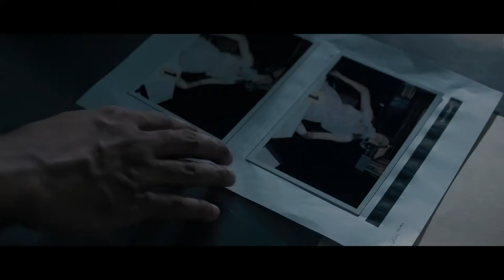The Offering (2016) Official Trailer (HD)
Directed by: Kelvin Tong
Release date: April 1, 2016 (US)(VOD)(Limited)

When successful reporter Jamie (Elizabeth Rice) finds out that her sister has died mysteriously, she travels to Singapore to uncover the truth. There, she discovers multiple deaths linked to her sister and must join forces with her sister’s husband (Matthew Settle) in order to defeat a demonic entity that is using new technology to complete an ancient mission.